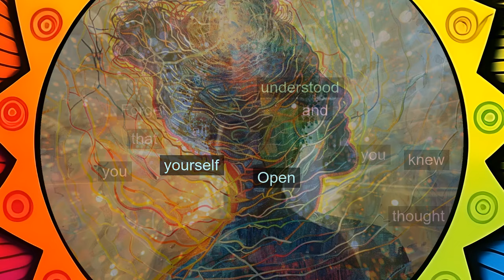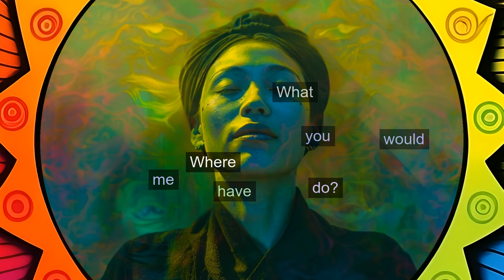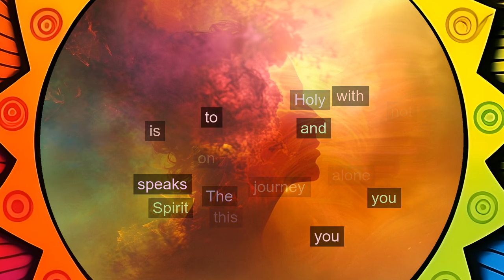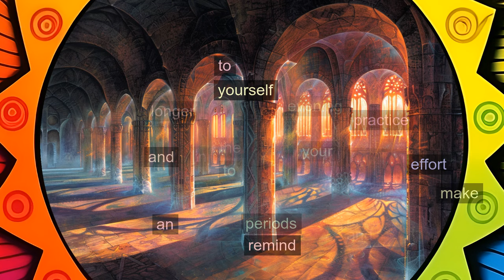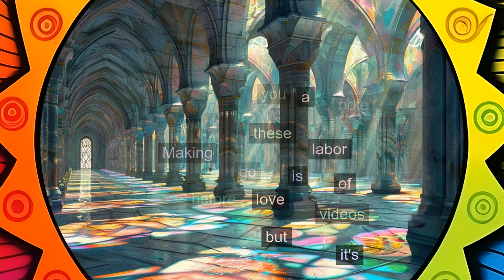L204: Review of the lesson 184. [A Course in Miracles, explained differently]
Today's lesson focuses on the idea: "The Name of God is my inheritance. God’s Name reminds me that I am His Son, not slave to time, unbound by laws which rule the world of sick illusions, free in God, forever and forever one with Him." Remember, our central thought for this review period is: "I am not a body. I am free. For I am still as God created me." Join us in this profound meditation to move beyond words and forms, reaching the peace and serenity of God. Click the video link to deepen your practice and embrace the freedom within.

or...